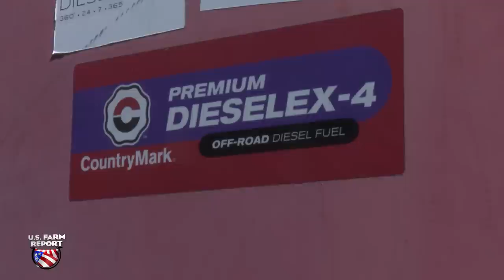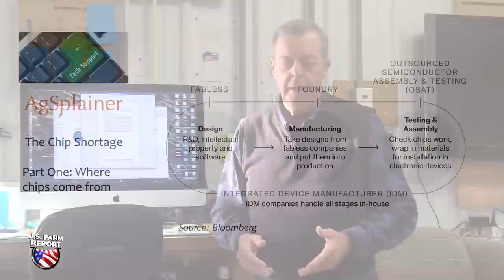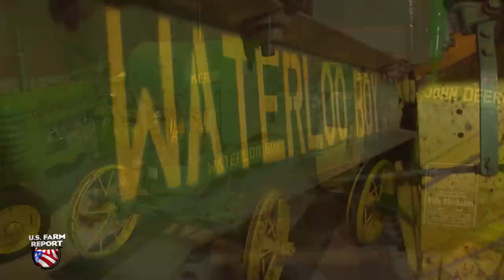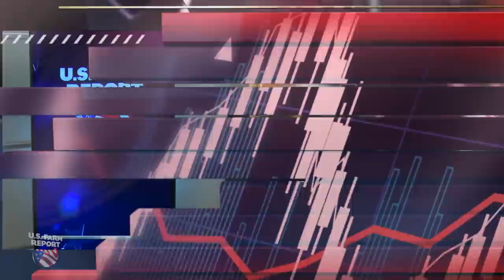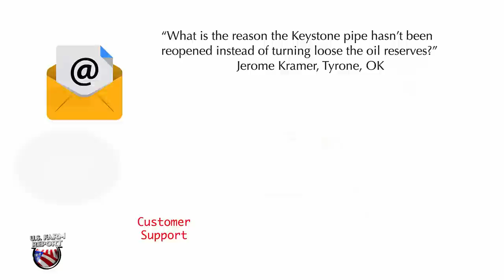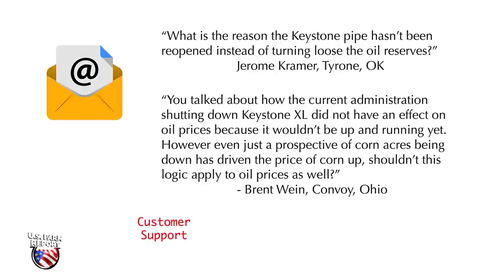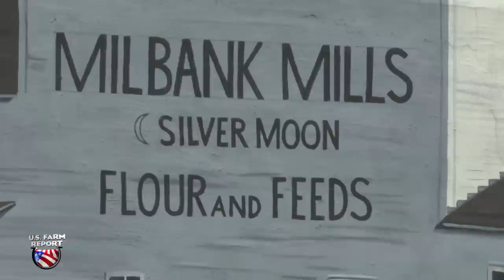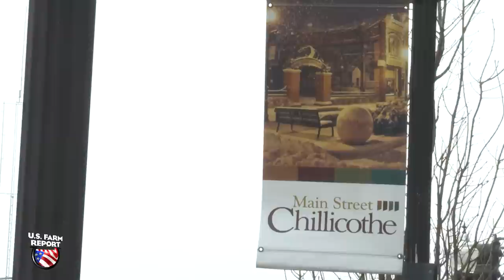U.S. Farm Report 10/22/22